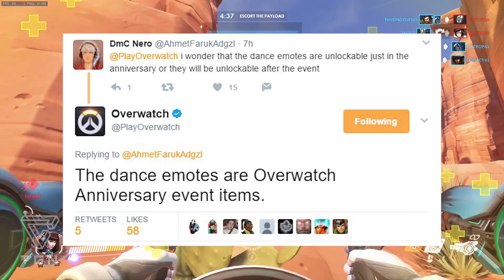Overwatch: Dance Emotes are Anniversary Event Items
Yesterday there was a tweet @playoverwatch asking about dance emotes and the official overwatch twitter responded saying the dance emotes will be tied to overwatch anniversary events